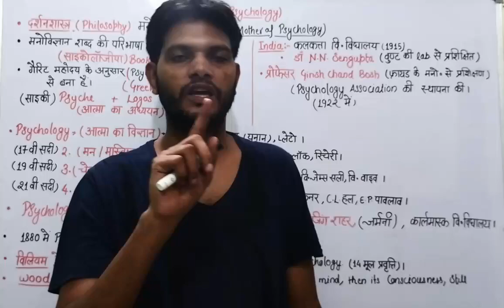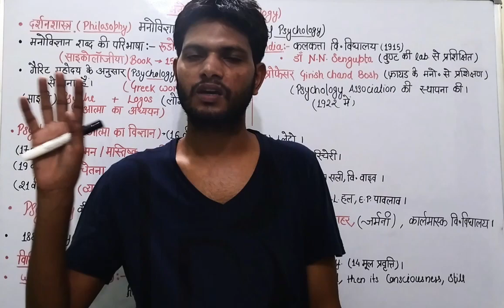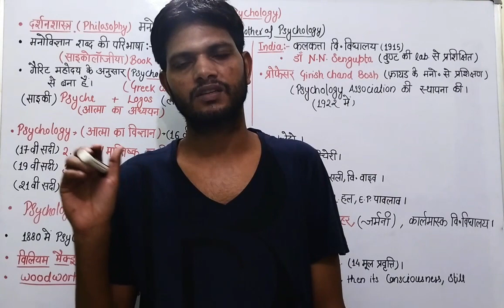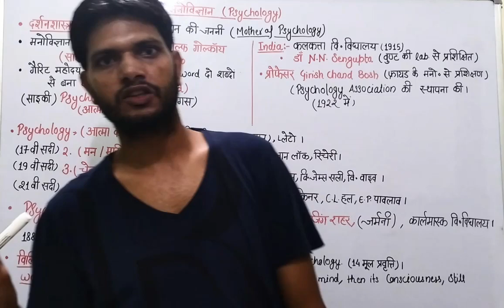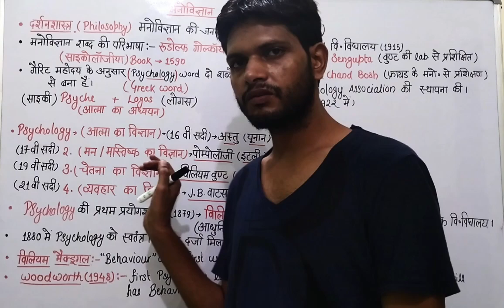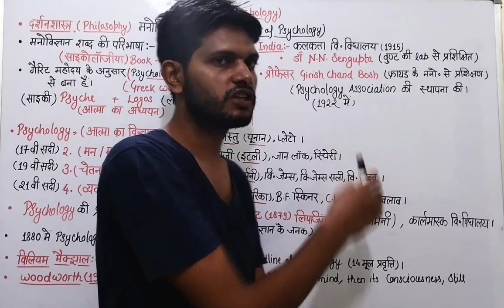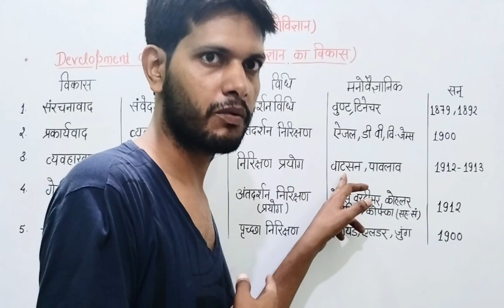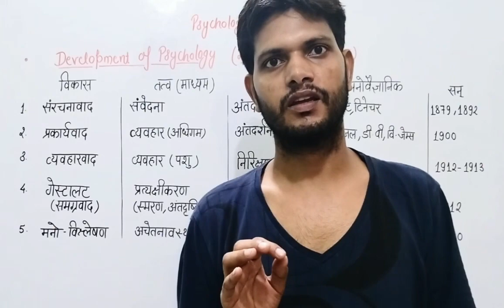PSYCHOLOGY II LEC-1 ( DEVELOPMENT OF PSYCHOLOGY) HTET,CTET,DSSSB,KVS,UPTET,SUPER TET,REET,RTET,AWES.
hello everyone this is my first ever video on YouTube and i tried to put my best in this basic introduction of psychology. plz do like,share and do not forget to subscribe my channel for the upcoming video .
allteachingexamsprt,pgt,tgt
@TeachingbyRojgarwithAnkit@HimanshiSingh